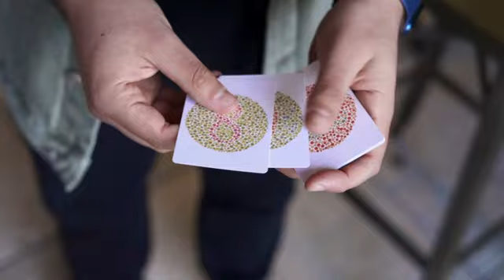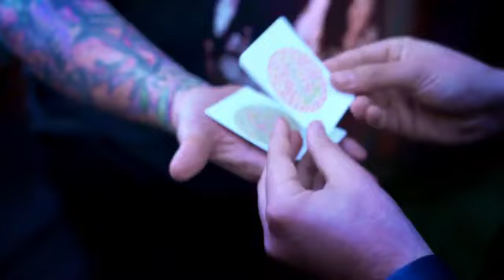Ishihara Test by Liam Levanon